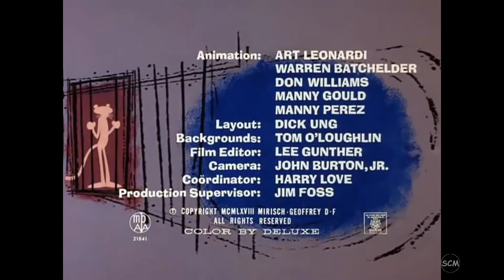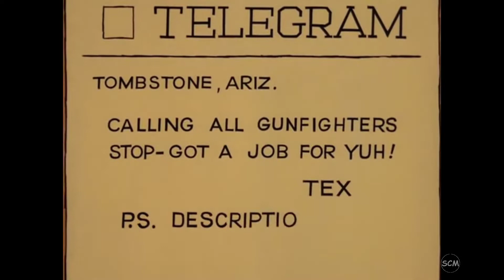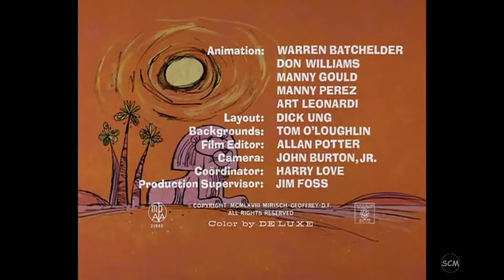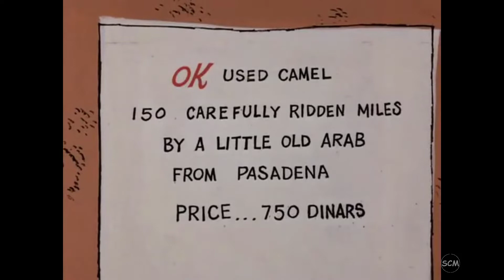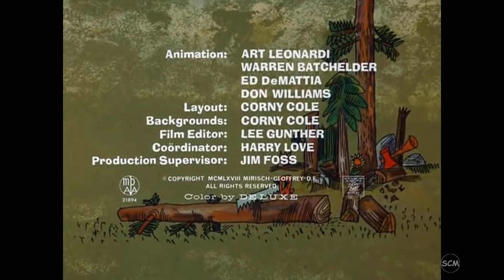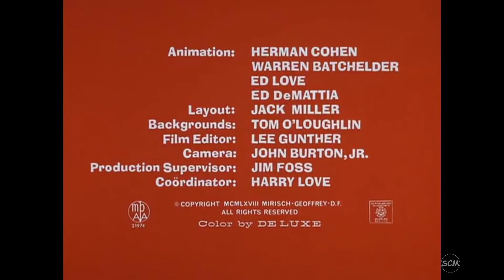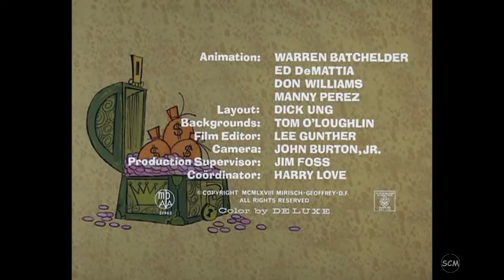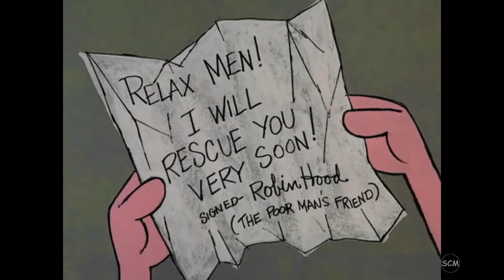La Pantera Rosa ▶ en HD 1Hs 🌸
La Pantera Rosa compilado 10 capítulos completos: lista y atajos abajo ↓

lista y atajos de capítulos:

00:00 Ladrón Rosa

06:12 El Pequeño Borrego Rosa

12:18 Rosado Cosquilla

18:25 La Esfinge Rosa

24:44 La Pantera Rosa es una Cosa Esplendorosa

30:52 El Complot del Paquete Rosa

36:59 Impuestos Rosa

43:06 Cenicienta Rosa

49:19 Control Rosado de Plagas

55:33 Pase Después del Rosa